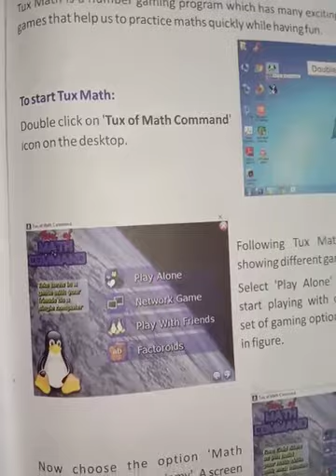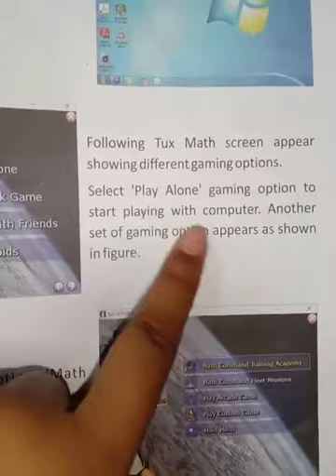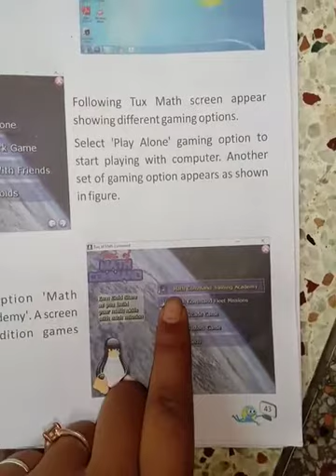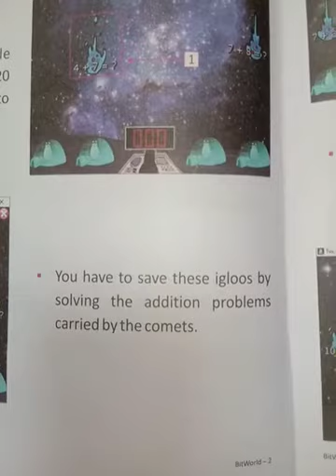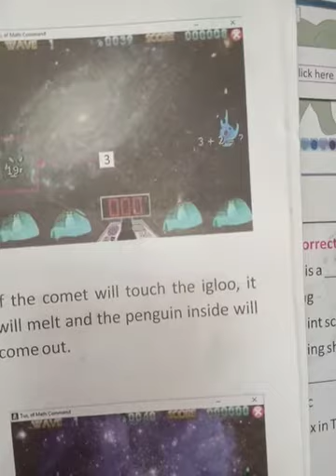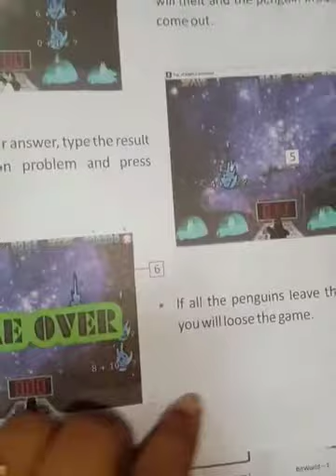Class 2nd Subject Compute